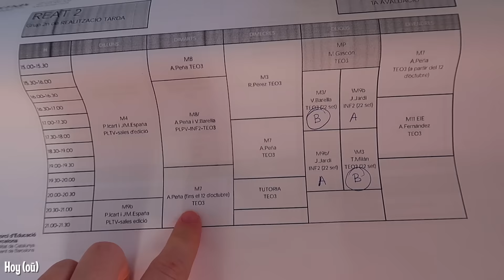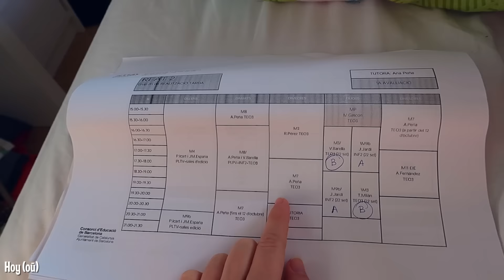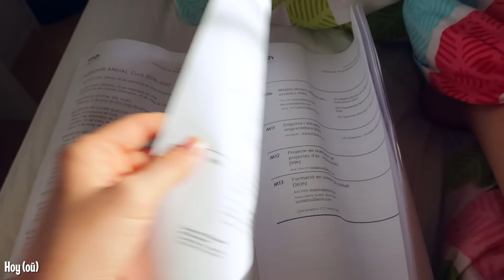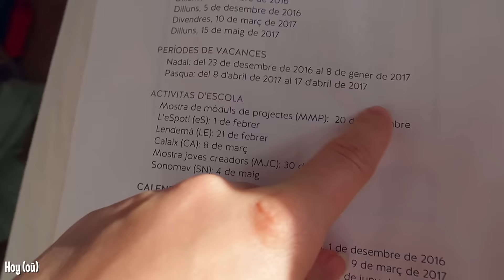VLOG: РАЗЪЕХАЛИСЬ! 20.09.16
Нас можно найти тут:
Наш Periscope: @ivanYkaty